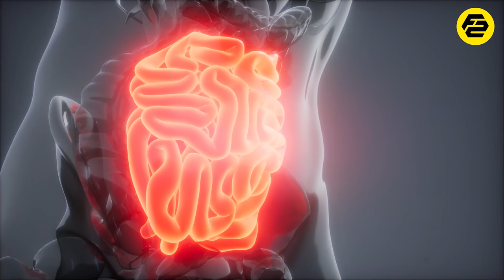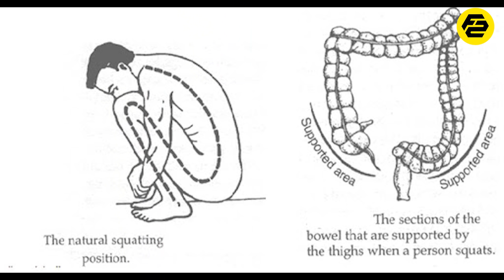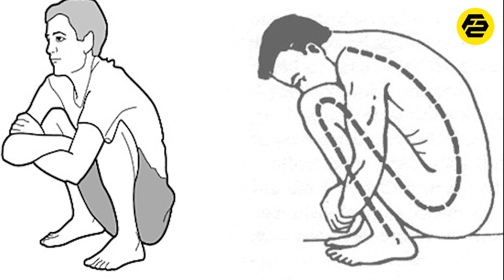Western Toilets are Causing Colon Cancer? | FactStar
Why Western Toilets are Causing Colon Cancer?

Nowadays We Indians Are Very Much Towards Western Things, Be it Western Culture, Clothes or Western Toilets. We are Rapidly adapting Western Things in our life. But Not all Western Things are good and it's the Same with Western Toilets. Researchers Have Found out that Western Toilets are Responsible For Giving Cancer. The Reason Behind it is because of it's Seating Position. But What is the reason Behind Western Toilets being Responsible for colon Cancer?

So in this video, we are going to tell you about Why Western Toilets are Causing Colon Cancer detailed in hindi